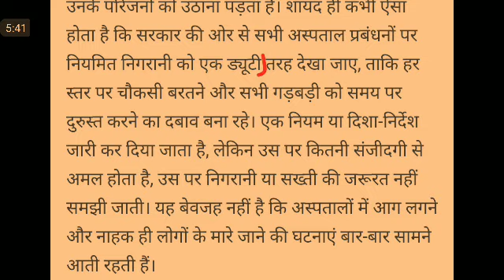Editorial Dictation @100 WPM #918, 07 Aug'20, jansatta EditorialDictation ssc stenographer